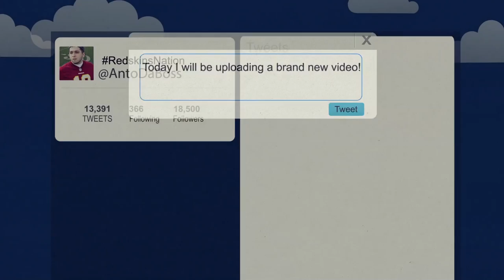MLB The Show 14 Road To The Show (PS4) - The Struggle Ep.11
MLB The Show 14 is finally out on the playstation 4! In this series we will be taking my second baseman from the showcase to the major league!

Let's Get This video to 5k Likes!